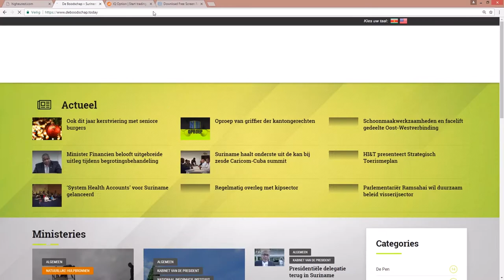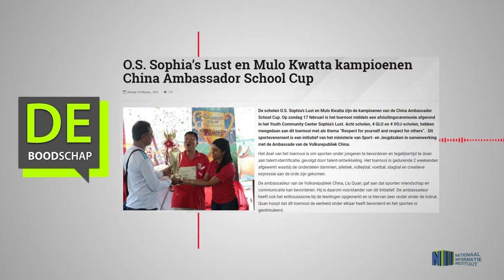O.S. Sophia’s Lust en Mulo Kwatta kampioenen China Ambassador School Cup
Hier de link van het bericht: "O.S. Sophia’s Lust en Mulo Kwatta kampioenen China Ambassador School Cup"